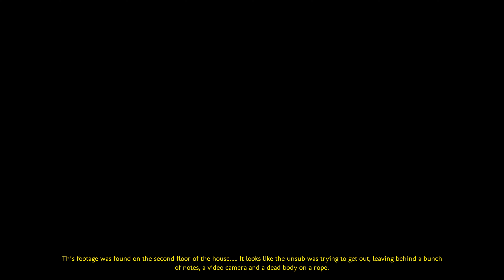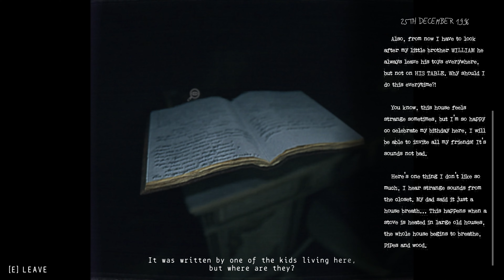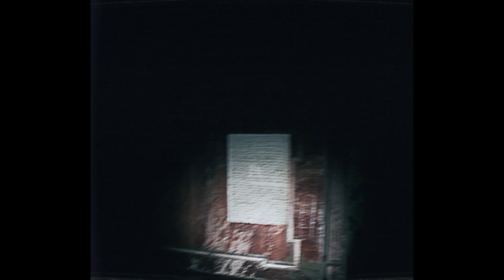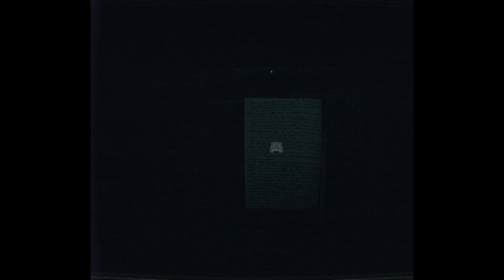Who Am I: Remedy | Demo Playthrough with No Commentary Gameplay | Psychological Horror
Psychological horror with elements of detective and VHS camera effect. Solve puzzles, read notes, enjoy the original soundtrack, don't forget to pick up the phone, and finally, answer “Who am I?”.